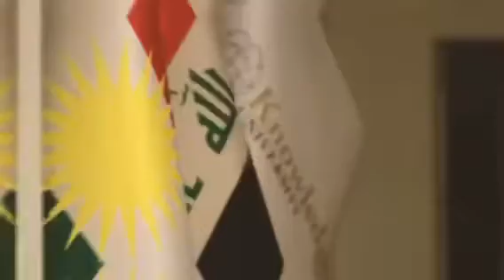گەشتی زانستی قوتابخانەی زانیاری ناحکومی بۆ زانکۆی نۆلیج